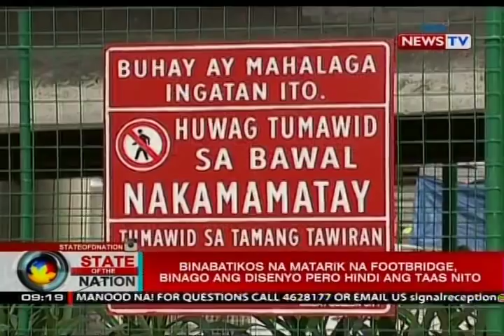SONA: Binabatikos na matarik na footbridge, binago ang disenyo pero hindi ang taas nito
Nagkaroon ng adjustment sa disenyo ng overpass sa EDSA na  usap-usapan dahil sa sobrang tarik. Dalawang linggo 'yan bago ito buksan sa publiko. Pero ang taas ng tinaguriang Mount Kamuning o Stairway to Heaven, hindi binago. May report si Sandra Aguinaldo.